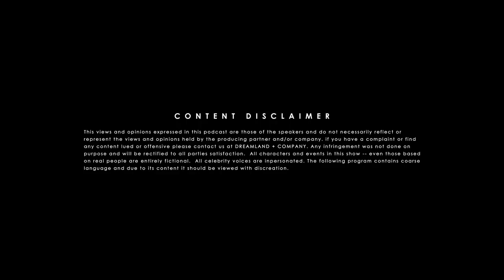DYMM: After the Show | Ep. 8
The Seattle story. The first time Billy and D'lai met. You waited on it. Here it is.